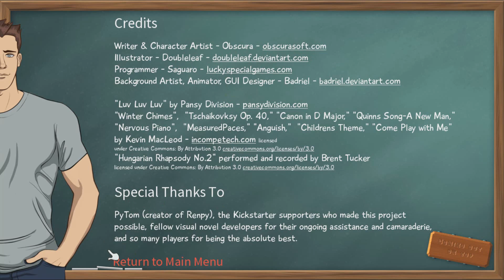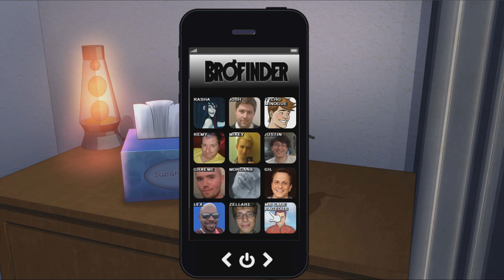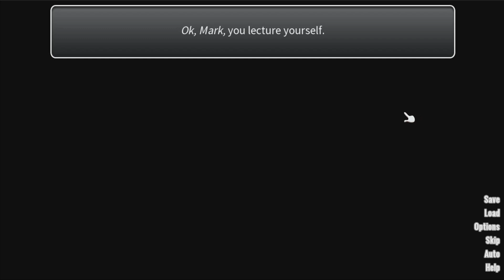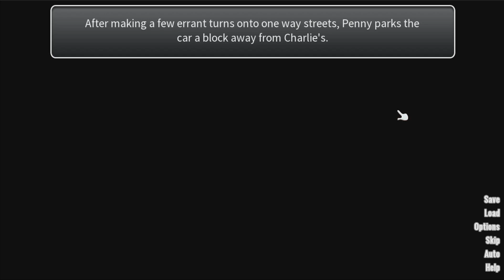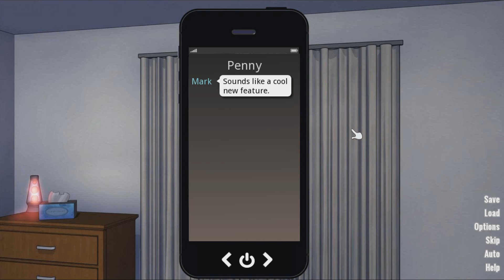Coming Out On Top #1 - Finding Our Voices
Well this is happening.  Enjoy!

Coming Out On Top is a gay dating sim by Obscurasoft.  A really fun one at that.  You can check it out here!